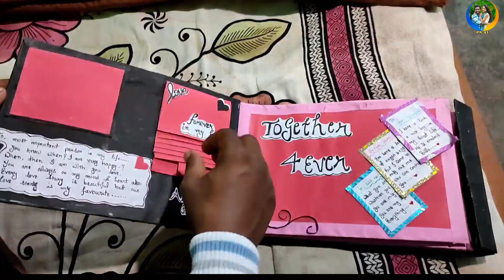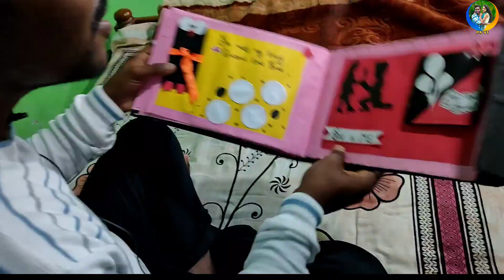Surprise Gift Our Love Story Book || PK VT